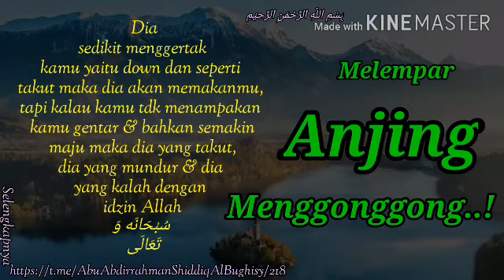Melempar Anjing Menggonggong ! || Al-Ustadz Abu Abdirrahman Siddiq Al-Bughisy Hafidzahullah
▪︎MELEMPAR ANJING MENGGONGGONG. 🏑

MENAMPAKKAN KEKUATAN KEPADA MUSUH-MUSUH ALLAH, INI TERMASUK PERKARA DI SYARI'ATKAN, JANGAN TAMPAKKAN SEKALI-KALI KELEMAHAN DI HADAPAN MEREKA

ANJING MENGGONGGONG AMBILKAN BATU, LARI DIA, UNTA..., KALAU KAMU LEMAH LEMBUT SAMA UNTA, DIA TAK AKAN GOYANG, COBA KERAS DIA AKAN TURUT, SEBAGIAN ORANG ADA YANG MESTI DI PERLAKUKAN DEMIKIAN, TIDAK COCOK DI LEMBUTI, DIA SEDIKIT BUTUH DI KASIH KERAS BARU DIA BISA TUNDUK & GOYANG & MENGIKUTI APA YANG SEBAIKNYA UNTUK DIRINYA

🎙️ Al Ustadz Abu Abdirrohman Siddiq Al Bugisi حَفِظَهُ اللّٰه